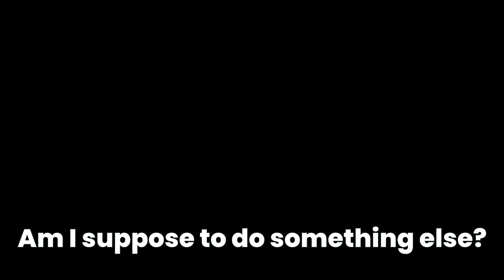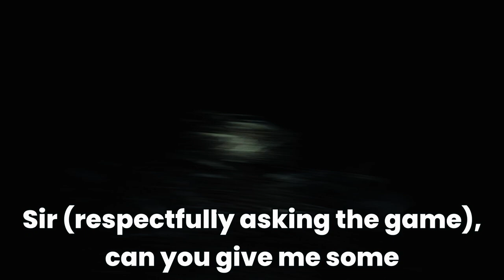Was It My Fault? | Blair Witch Part 4 | Gameplay and Commentary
Can a 5 year old horror game still scare the crap out of you?? YES !!! Absolutely YES !!! Enjoy watching me crap bricks playing this game.